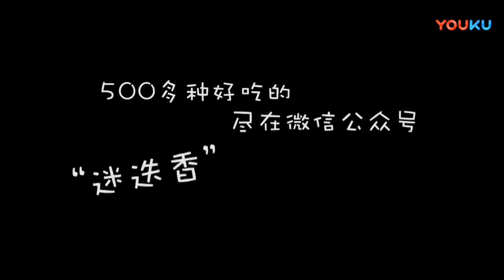A fresh and smooth beef wire, the original so fry!